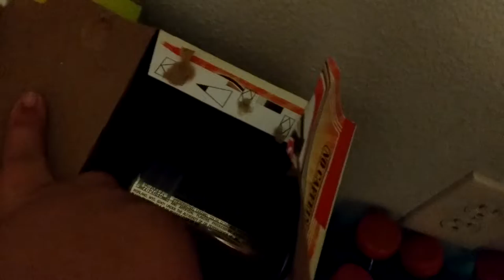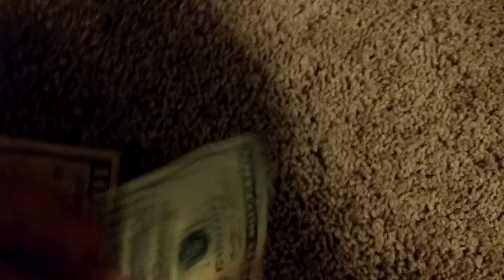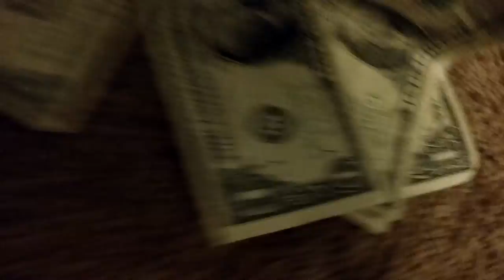Selling candy at school week 1 day 4 - best day ever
Sorry for the bad ending